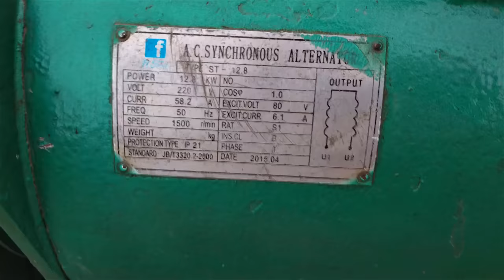Free energy Generator With 100 Kg Flywheel 12Kw Alternator 100% Real Free Electricity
In this video, we'll show you a free energy generator that uses a 100 Kg flywheel and 12Kw alternator to produce 100% real free electricity. Say goodbye to high utility bills and harness the power of this innovative generator! Watch now to learn more.